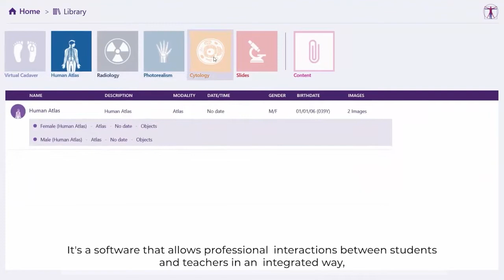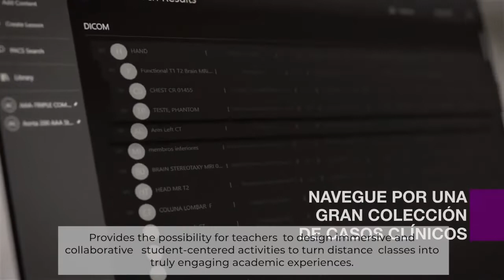Dr Christian Rizo, Head of the Graduate Program at Maimonides University talks about the athena Hub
Dr Christian Rizzo, Head of the Graduate Program at Maimonides University talks about the athena Hub

Dr Christian Rizzo is a renowned physician, specialist in diagnostic imaging and leads the postgraduate program in medicine at Maimonides University (Arg).

In this video, Dr Christian talks about how the Atehna Hub contributes to the development of professionals, teachers and students in the health areas through various technological resources available in the software.

Learn more about the Athena Hub and the possibilities for your educational institution by clicking on this